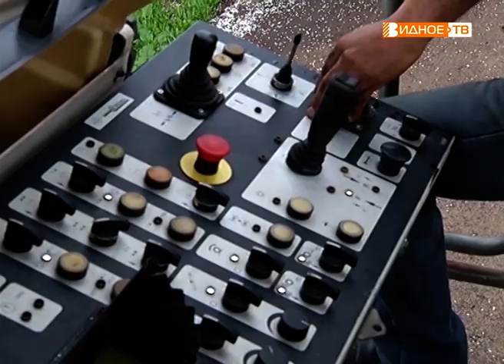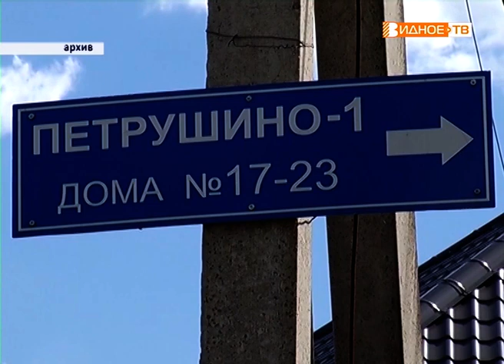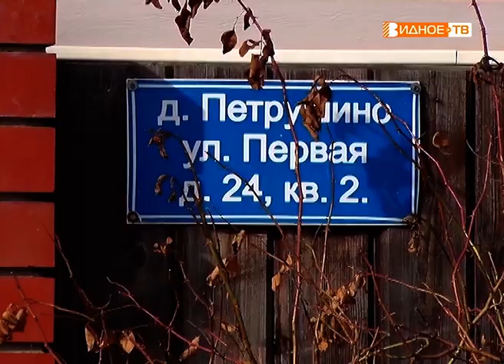"Главная дорога" - ремонт дорожного полотна в деревне Петрушино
Благодаря порталу «Добродел» многие жители смогли решить проблемы благоустройства дворов, качества уборки коммунальщиками домов и так далее. Жители деревни Петрушино давно ждали ремонта главной дороги, тем более что в прошлом году некоторые улицы населенного пункта были приведены в порядок. Однако никто не ожидал, что просьба будет исполнена в столь короткий срок